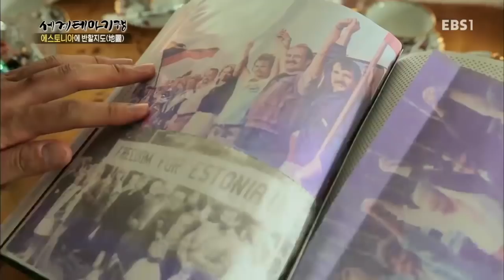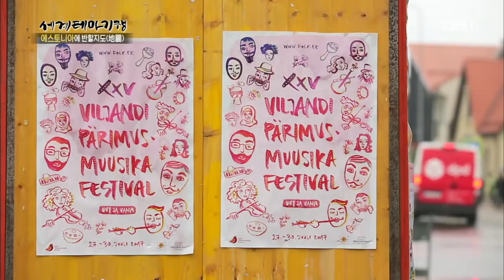세계테마기행 - 에스토니아에 반할지도 4부- 발트의 기억을 노래하다_#002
에스토니아에 반할지도 4부- 발트의 기억을 노래하다,

13세기 독일기사단의 요새 '라크베르 성'. 빌랸디에서 열린 민속 음악축제. 발트3국의 독립을 가능케한 '발트의 길'에 대한 기억을 한 가족과 공유,